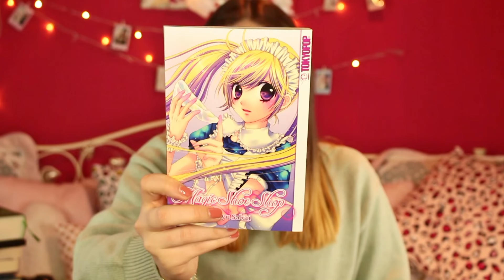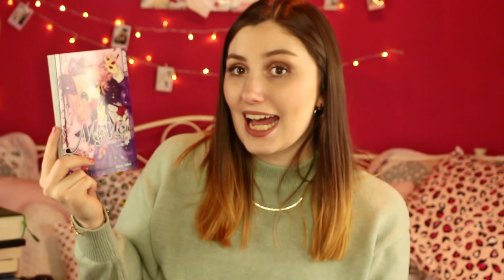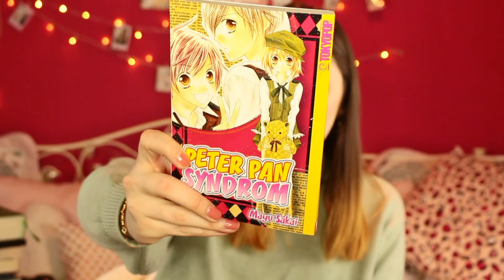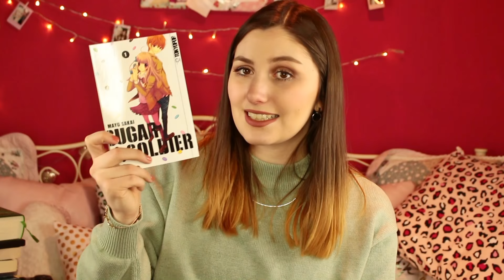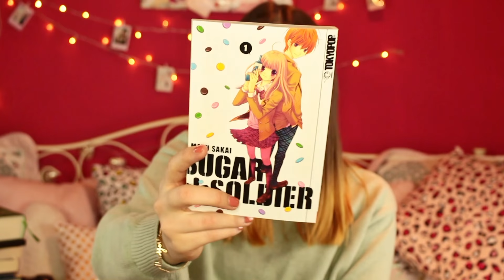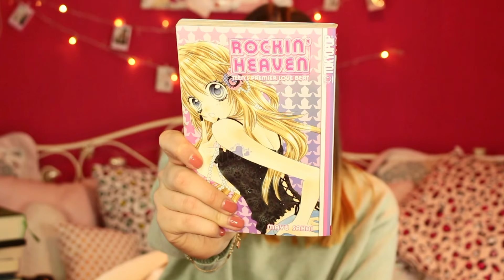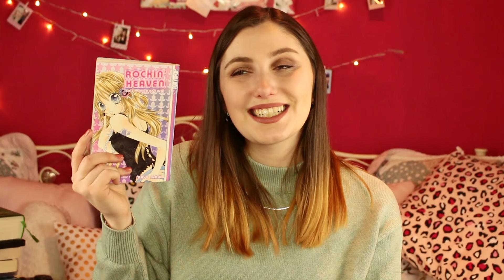Meine Top 5 Mayu Sakai Manga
Hier sind meine persönlichen Top 5 Lieblings Manga von Mayu Sakai für euch :)